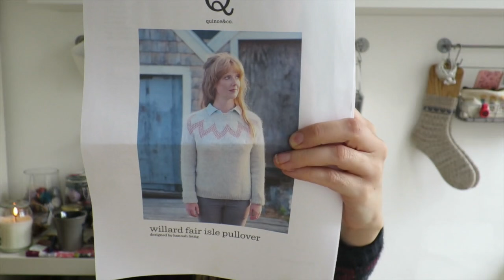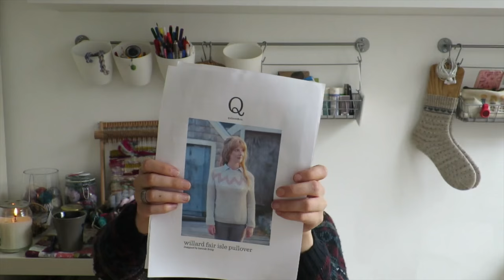Episode 74: ENJOYING YOUR KNITTING